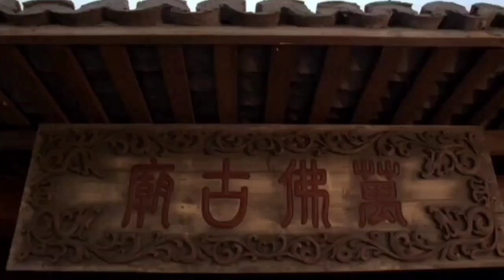Tuyệt Đỉnh Kungfu 2004 Châu Tinh Trì Lồng Tiếng P10 - Stephen Chow - Kung Fu Hustle - 功夫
Tuyệt Đỉnh Kungfu 2004 Châu Tinh Trì Lồng Tiếng P6 - Stephen Chow - Kung Fu Hustle - 功夫Tuyệt Đỉnh Kungfu 2004 Châu Tinh Trì Lồng Tiếng P6 - Stephen Chow - Kung Fu Hustle - 功夫
Tuyệt Đỉnh Kungfu 2004 Châu Tinh Trì Lồng Tiếng P1 - Stephen Chow - Kung Fu Hustle - 功夫

( Lưu ý đây chỉ là cảnh cắt trong phim hoàn toàn không có thật , không có bất kỳ ai tổn thương trong video này , mục đích giải trí và nghiêm cấm thực hiện theo )
全部都是配音產品 ，沒有從中獲利
Tuyệt Đỉnh Kungfu 2004 Châu Tinh Trì Lồng Tiếng P3 - Stephen Chow - Kung Fu Hustle - 功夫Tuyệt Đỉnh Kungfu 2004 Châu Tinh Trì Lồng Tiếng P1 - Stephen Chow - Kung Fu Hustle - 功夫

Tuyệt Đỉnh Kungfu 2004 Châu Tinh Trì Lồng Tiếng P3 - Stephen Chow - Kung Fu Hustle - 功夫